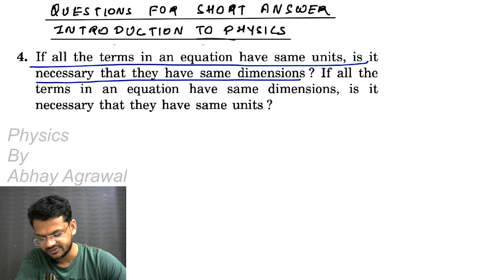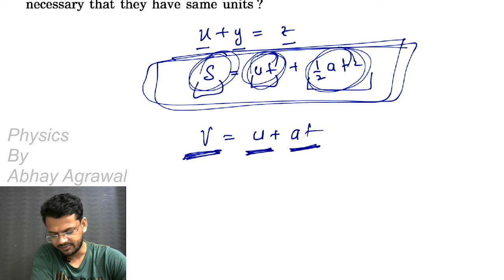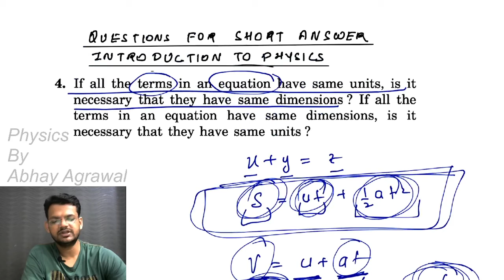question 4 questions for short answer introduction to physics chapter 1 HC verma